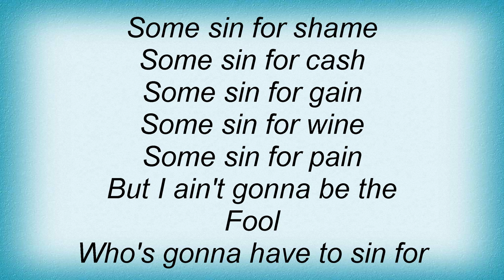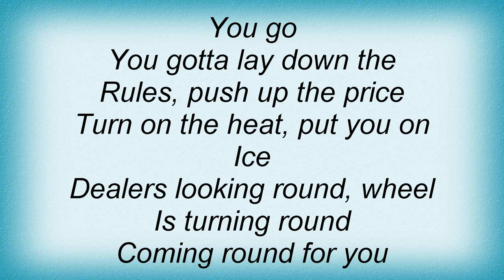youtube video #-DkjiE1oMns